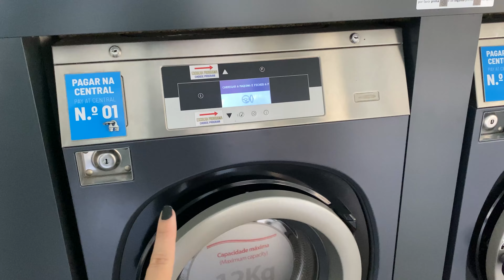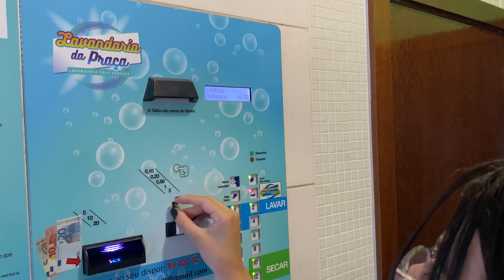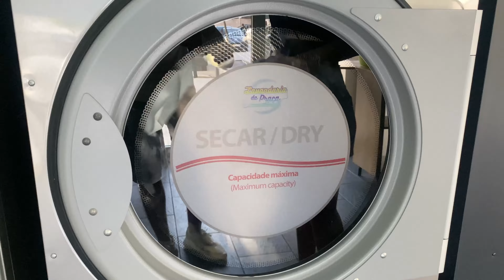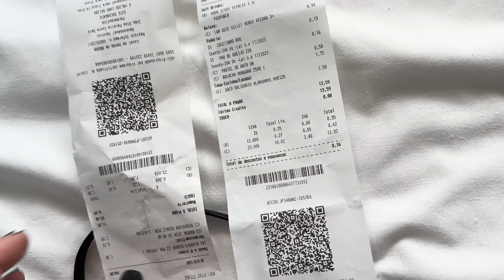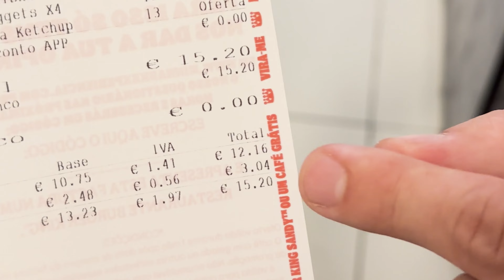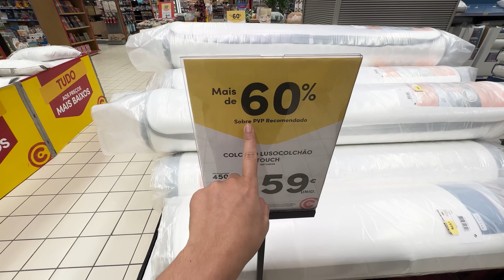VLOG primeiros dias em Portuga MATOSINHOS e BOM JESUS DO MONTE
Nossos primeiros dia aqui em portugal! Espero que gostem desse nova fase da nossa vida
aproveita e me segue lá❤️👇🏼

Me segue no instagram que posto meu dia a dia nos stories 😌

Obrigado pelo apoio, carinho de sempre! Vocês são importantíssimos pra mim!❤️🥹